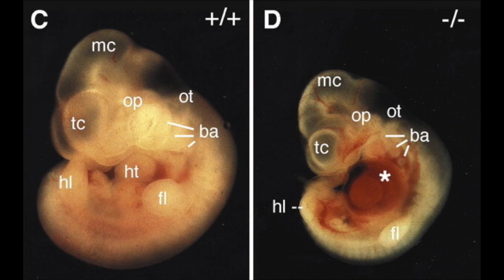Mensch und Tier sind gleich